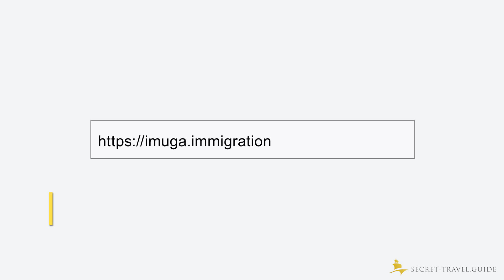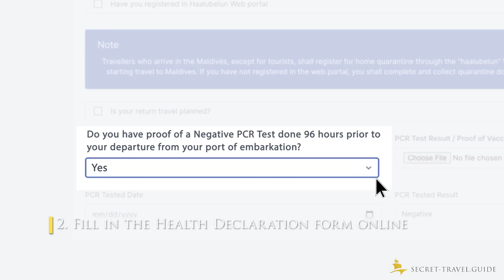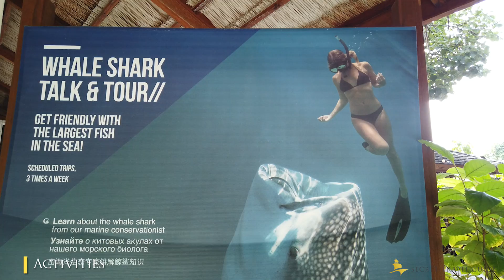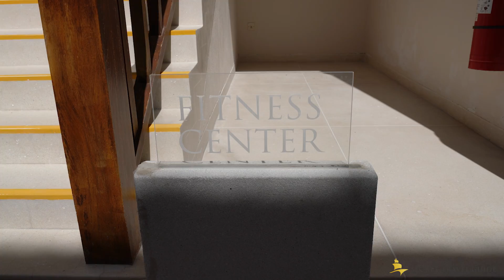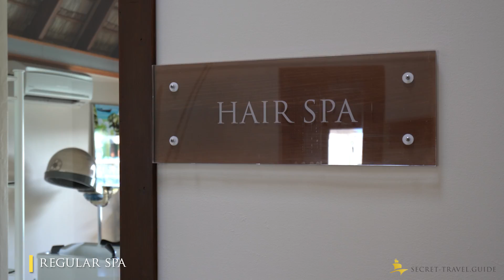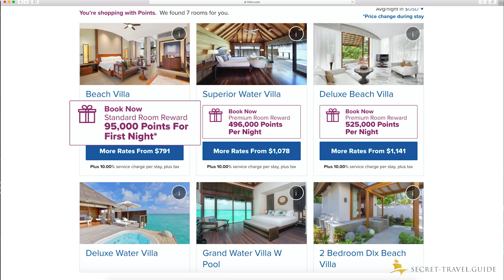Staying at Hilton Conrad Maldives Rangali Island | Traveling Maldives during COVID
Hi Everyone,
This is an in-depth review video about the Hilton Conrad’s at Rangali Island in the Maldives during Covid in 2020/2021.

Overview video:
00:00 Review Conrad Maldives
01:30 Covid situation 2020/2021
03:49 Different accommodation types
05:54 Ten different world-class restaurants at the Hilton Conrad’s
07:47 First underwater restaurant Ithaa
10:13 Island activities, beaches,  Spa and so on
12:56 Hilton Conrads hacks to save money and to get out most of your stay

Sorry for the bad audio, hopefully you can still enjoy the video ;)

My Pocket Camera (highly recommended to buy the micro set) *

MUSIC
Title:ES_Another Love - Plain Strolls
Composer:Plain Strolls

Title:ES_Don't Waste My Time (Instrumental Version) - Victor Lundberg
Composer:Victor Lundberg

Title:ES_On the Hillside - Plain Strolls
Composer:Plain Strolls

Title:ES_Photographs - Plain Strolls
Composer:Plain Strolls

Title:ES_Pinata - El Neon
Composer:El Neon

Title:ES_Ride Again - Hell Nasty
Composer:Hell Nasty

Title:ES_Things I Love (Instrumental Version) - Lvly
Composer:Lvly

Title:ES_Way Out West - Epocha
Composer:Epocha

LINKS